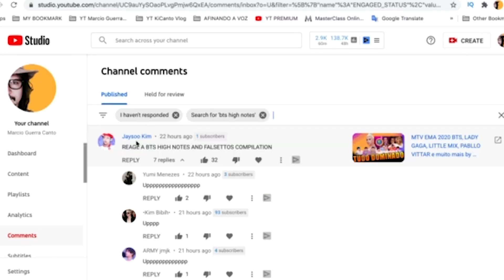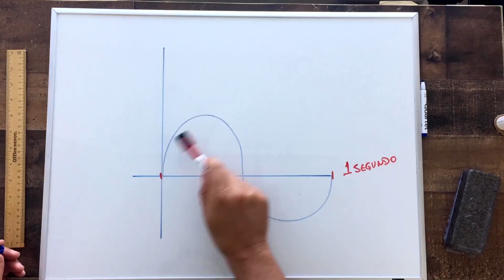BTS Notas Agudas HIGH NOTES & FALSETTOS COMPILATION by Marcio Guerra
BTS grupo de Kpop que tem conquistado vários prêmios pelo mundo, também é conhecido por suas vozes e notas agudas (high notes), por suas coreografias e falsettos ou falsetes e voz de cabeça, mas é preciso ter cuidado! Se você pensa em cantar tais notas agudas, aprenda a afinar sua voz primeiro com o Curso Afinando a Voz